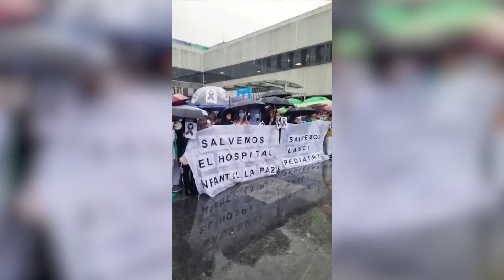Madrid trabaja en soluciones para la UCIP de La Paz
La consejera de Sanidad de la Comunidad de Madrid, Fátima Matute, ha subrayado este viernes que su departamento trabaja "denodadamente" en buscar soluciones para la situación que se vive en la UCI pediátrica del Hospital La Paz tras la renuncia de todos los facultativos adjuntos del servicio tras la reincorporación del jefe del servicio, Pedro de la Oliva, y, en este sentido, ha lamentado que "los tiempos judiciales vayan en contra del sentimiento médico y la vocación de servicio para tratar a esos niños".